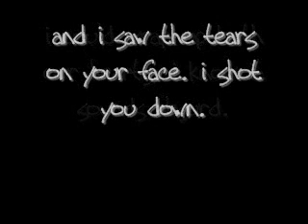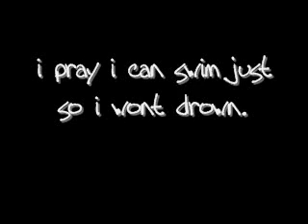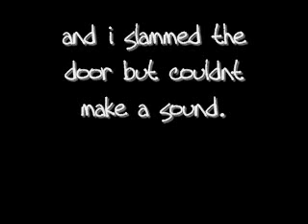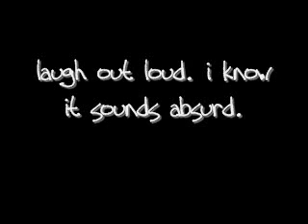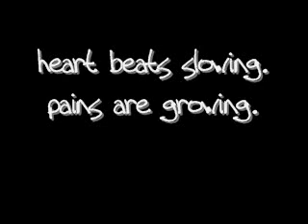The Last Song Ever - Secondhand Serenade lyrics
Lyrics to The Last Song Ever by Secondhand Serenade